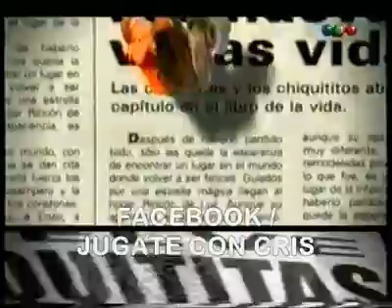Chiquititas 2001 | Capitulo 2 (Parte 3/3) (Domingo 10/06/2001) (HQ)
Cortesia: Jugate CON CRIS
This video is not mine. No copyright infringiment intended!